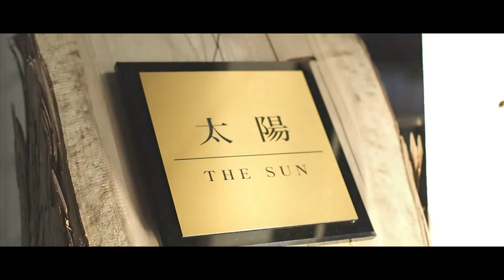【だんぼーるふぁみりー】グランピング GLAMP DOME神戸天空に宿泊してみた！！！ 神戸の旅☆第四弾☆【VLOG】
神戸に行ってきました！！
グランドーム神戸天空から次の目的地までの動画です！！！

まだまだ続きます！

歌：Coopex - Iミスあなた[NCSリリース]
音楽NoCopyrightSoundsが提供する